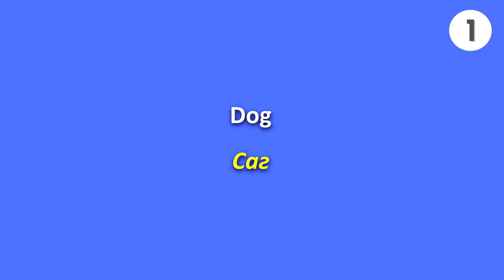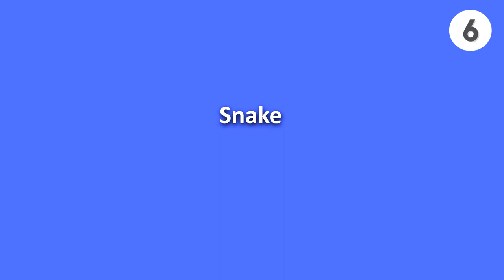Most common words and phrases in Tajik - Week 26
Hi there! Welcome to Learning Tajik with Achilovs.
In this video series we will teach you 500 most common words and phrases in Tajik. Every Tuesday we will upload a video with 10 more new vocabulary words and in total we will have 500.

In this video you'll learn these 10 words:
1.    Dog - саг
2.    Cat - гурба
3.    Birds - паранда
4.    Wolf - гург
5.    Rabbit - харгӯш
6.    Snake - мор
7.    Bear - хирс
8.    Monkey - маймун
9.    Tiger - паланг
10.   Lion - шер

Remember, the goal of these video series is to help you to build vocabulary words and learn correct pronunciation of 500 most common words and phrases in Tajik.